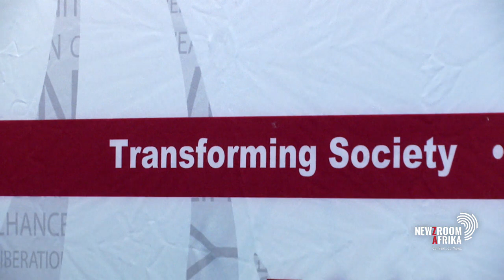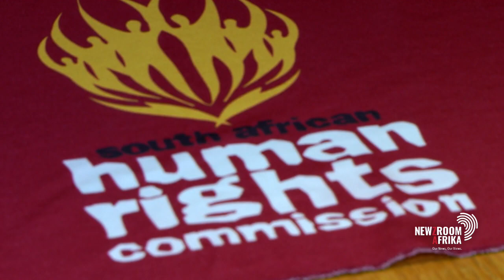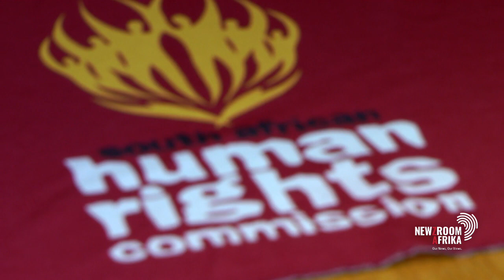SAHRC in Limpopo is conducting a fact finding visit as part of its monitoring mandate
The South African Human Rights Commission in Limpopo is conducting a fact finding visit as part of its monitoring mandate at Mbilwi Secondary School in the Vhembe District Municipality, after it was reported that a learner from the school has met her untimely death after being bullied by a fellow learner. To talk about this and the seriousness of bullying is South African Human Rights Commission Limpopo Provincial Office Manager Victor Mavhidula, and Advocacy manager at Women and Men Against Child Abuse Luke Lamprecht